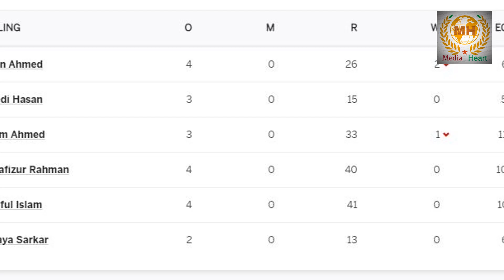মুস্তাফিজদের পিটিয়ে ছাতু বানানো কে এই গ্যারেথ জেমস ডেলানি? যার কাছেই হারলো বাংলাদেশ । Ban vs Ire